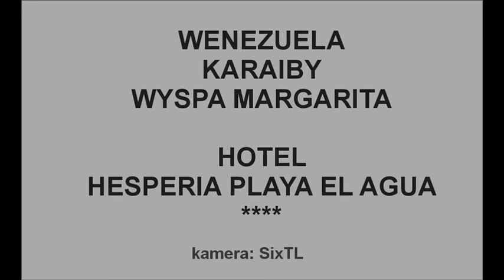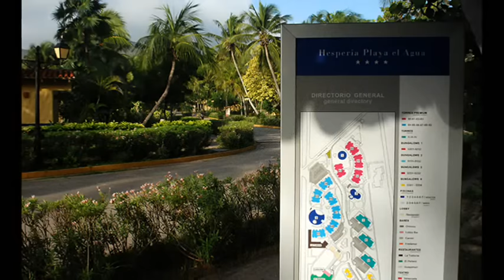hotel-hesperia el agua_margarita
Hotel Hesperia el Agua_Margarita - Karaiby